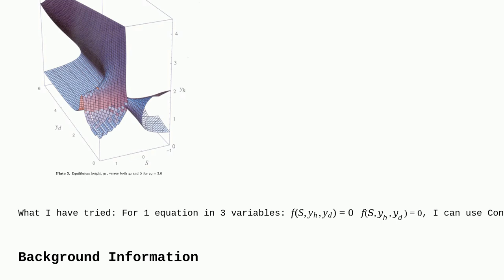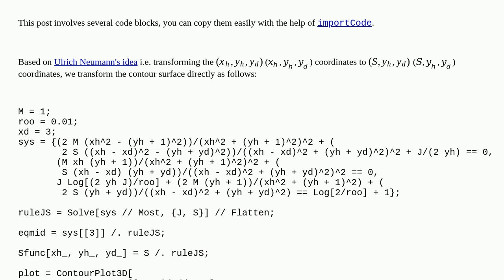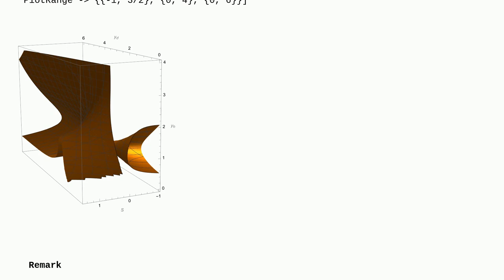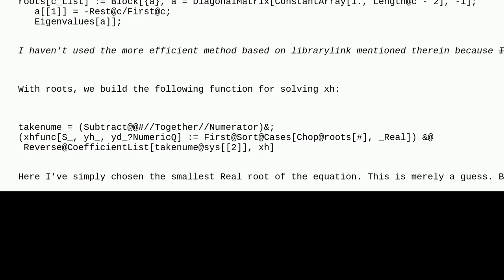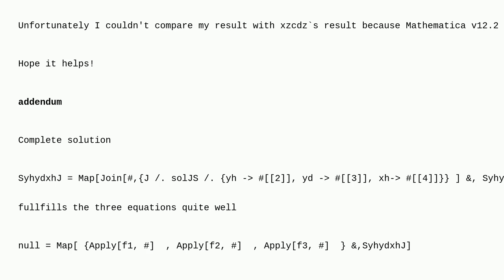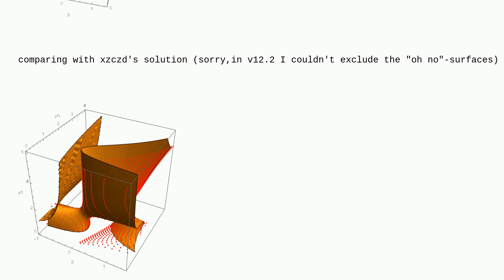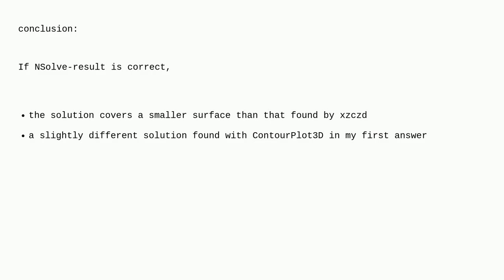Mathematica: How to plot a surface given implicitly by 3 equations in 5 coordinate variables?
How to plot a surface given implicitly by 3 equations in 5 coordinate variables?

A special thanks goes out to the awesome community

  implicit parametric-functions plotting parameters